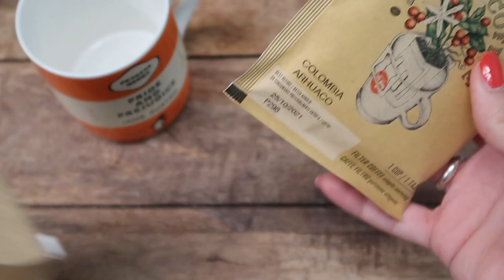Caffè freddo in 3 modi ☕️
Con il caldo dell'estate voi riuscite a bere le bevande calde? Io sì, pure il tè bollente, ma mi piace rinfrescarmi anche con qualcosa di più estivo. Oggi vi faccio vedere i miei 3 modi preferiti per fare il caffè freddo.